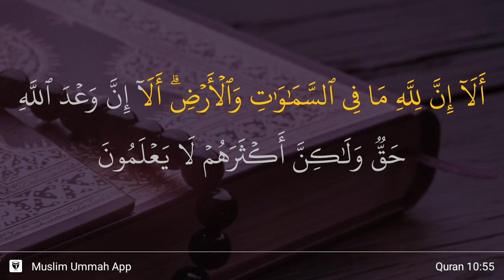Yunus ayat 55